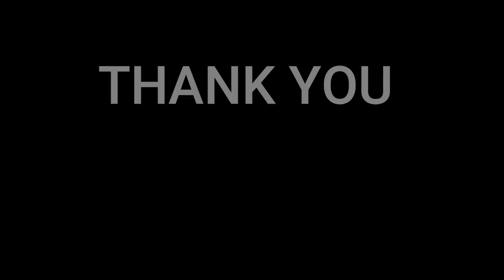中森明菜 - 君は1000%, シーズン・イン・ザ・サン, Romanticが止まらない etc. (Akina Nakamori, 나카모리 아키나)- 🇩🇰REACTION💕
In this video we will be reacting again Akina Nakamori. She is a japanese jpop singer.